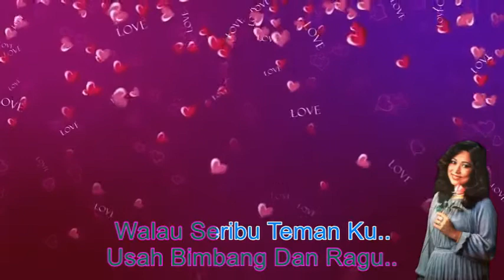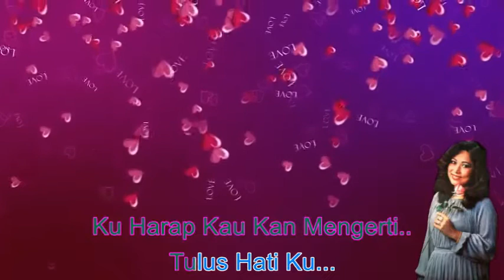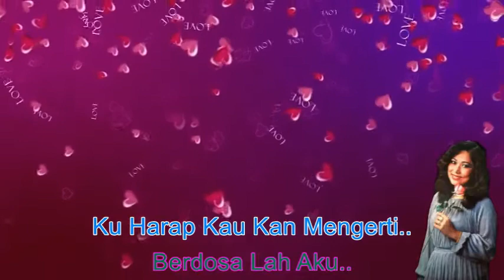Rafeah Buang ~Cinta Ku Satu ~Lirik